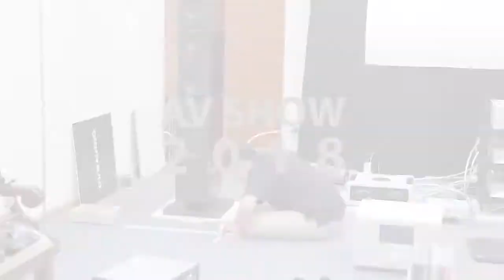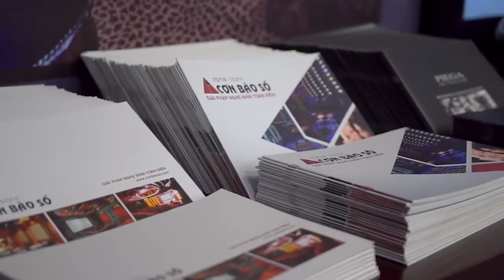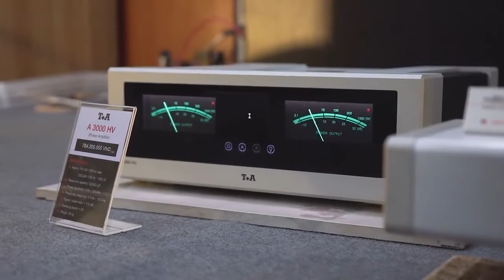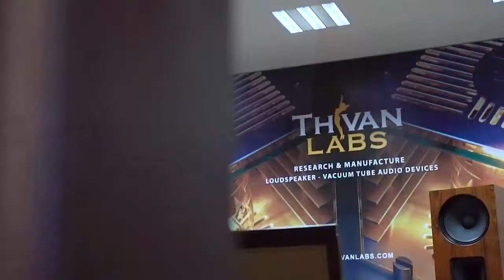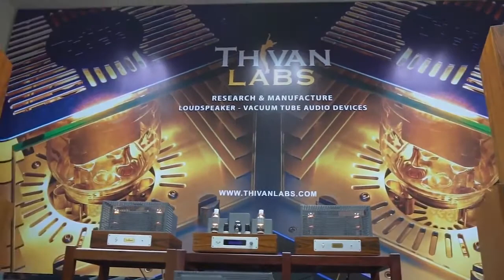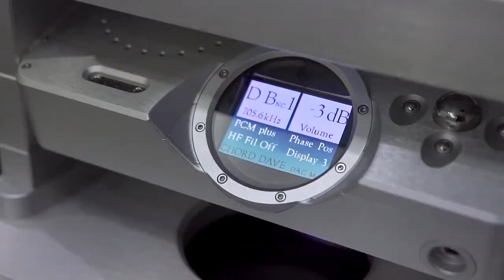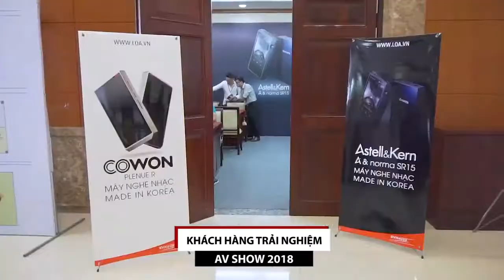AV Show 2018: Trải nghiệm và thưởng thức - Nghenhinvietnam.vn